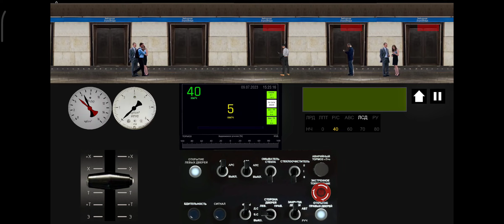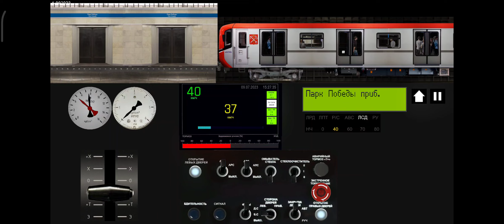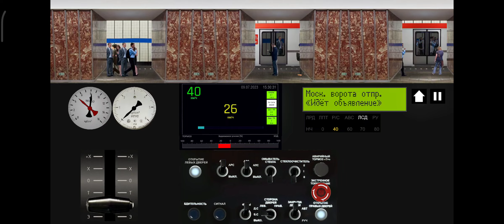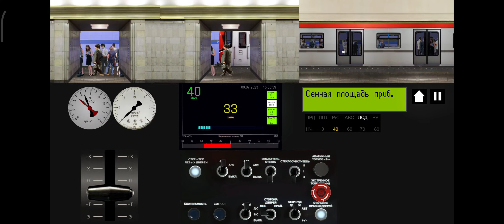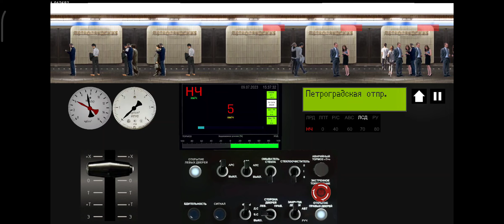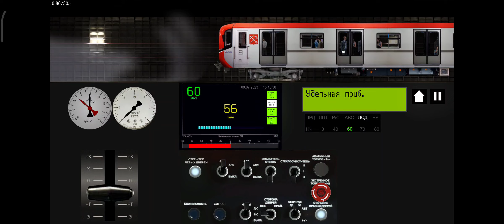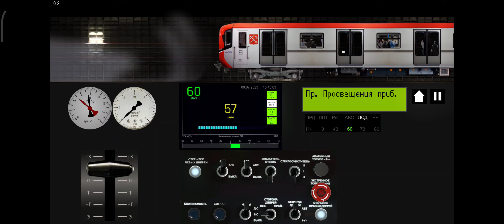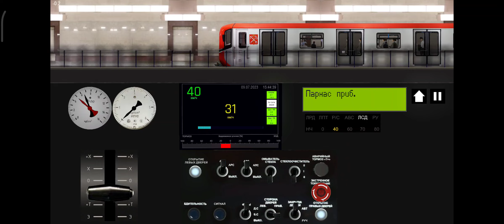поездка по Московско- Петроградской линии